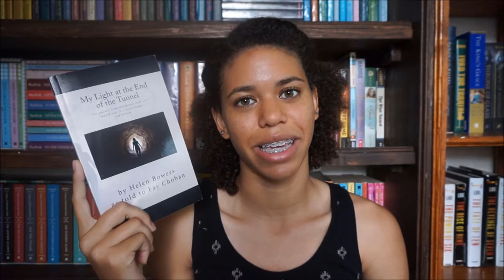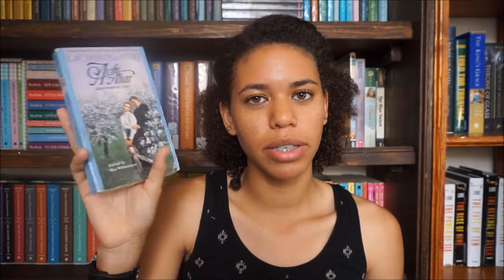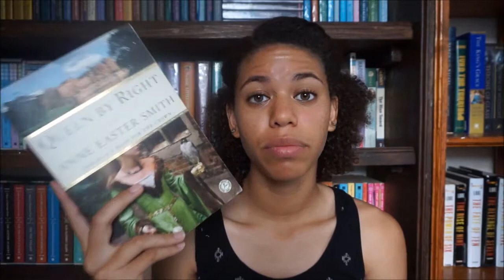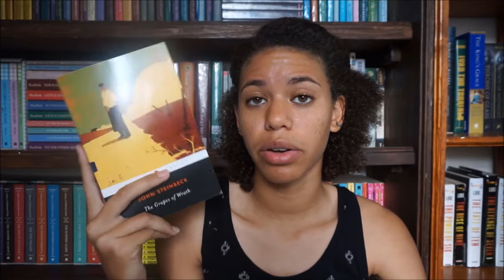Recent Reads | 54-58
Hey guys! This is pre-filmed video, because I'm away on vacation currently!

The Rose Society - 0:17
My Light at the End of the Tunnel - 2:05
At The Altar - 3:17
Queen by Right - 3:58
Grapes of Wrath - 5:48

Hey, I'm Sasha. I love reading (well obviously duh!) and exercise (ew), also making new friends so hi!